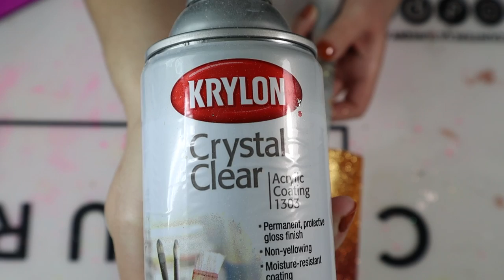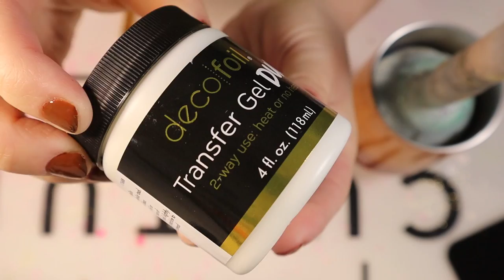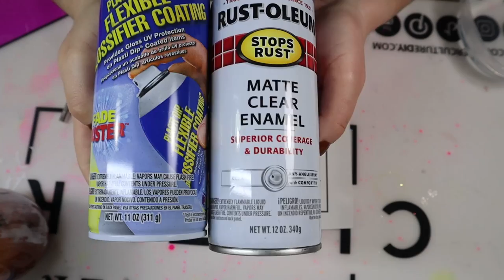Glittered Fall Tumbler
💜 My Facebook | Instagram | TikTok:  Miss Kiss Kreations
Facebook Help Group: Miss Kiss Kreations Help Group

16 Ounce Wine Tumbler

Colors: Autumn Breeze | Butterscotch

Color: Leopard Print

Blush | White

💜 Rust-o-leum Clear Enamel (Any Finish Works)

💜 PlasticDip Spray (Make sure it is Clear and not White)

💜 Decco Foil Adhesive

💜 Other Supplies:
1" Paint Brush
Nitrile Gloves
91% Alcohol
80 Grit Sanding Block
220 Grit Sanding Block
Wooden sticks
1 Ounce Measuring Cups
Paper Towels
Towel
Plastic container for waterslide
Room temperature water

💜 Respirator mask Heat Gun